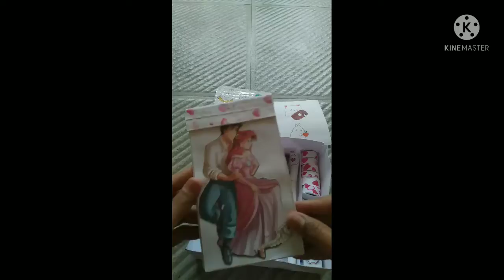kawaii sticker box free twin tag ayesha